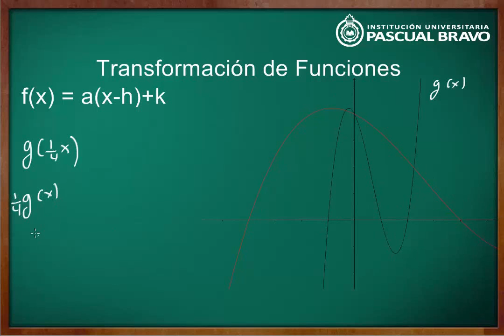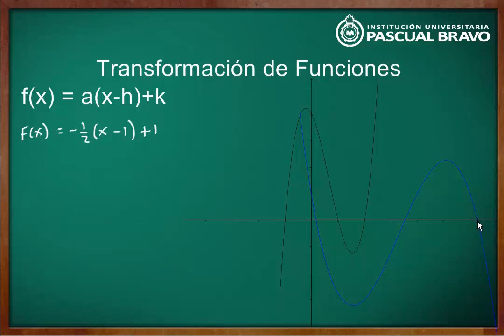Transformación de funciones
A partir de la gráfica de una función f(x), se llega a la gráfica de la función af(x-h)+k.  Como primera medida, se toma la gráfica de f(x) y se analiza una a una las transformaciones que implica darle valores arbitrarios a a, h y k, prestando especial interés cuando a toma valors mayores o menores que 1, y cuando toma un valor negativo.  Se termina con el análisis de una función g(x) a la que se le aplican varias transformaciones simultáneamente. TECNOLOGIA
INNOVACION
CULTURA
VIDA

2013